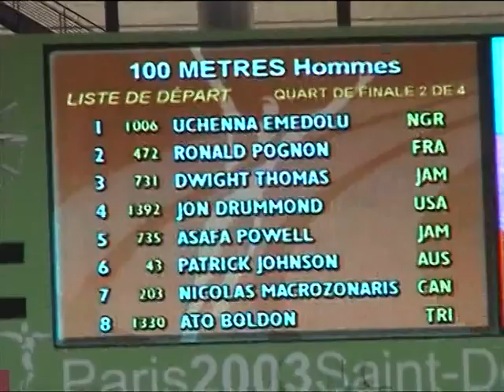(2003) - Men's 100m 1/4 Final World Athletic Championships Paris Video by Jerry Walsh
1. Ato Boldon (TRI) 10.09
2. Uchenna Emedolu (NGR) 10.13
3. Nicolas Macrozonaris (CAN) 10.16
4. Ronald Pognon (FRA) 10.23
4. Dwight Thomas (JAM) 10.23
6. Patrick Johnson (AUS) 10.27
— Jon Drummond (USA) DQ
— Asafa Powell (JAM) DQ